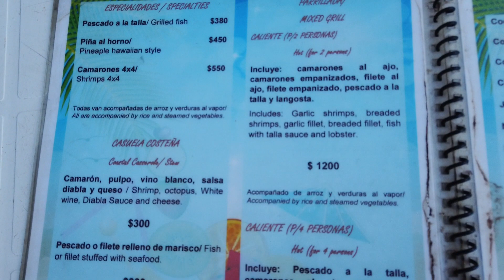Conociendo Bahías de Huatulco sin gastar tanto | La mejor temporada para ir | Tips de viaje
Hola amigoooooooos!!! Ahora vengo a recomendarles un Tour para que conozcan las Bahías de Huatulco en un hermoso recorrido en  catamarán, el trato fue excelente y pasamos un rato muy divertido. Es una buena actividad que no te puedes perder, te decimos varios tips para que disfrutes tu experiencia al máximo y te lleves un bonito recuerdo como nosotros :D
Espero que te sirva este video y si tienes cualquier duda lo puedes poner en los comentarios, también te invito a seguirme en mis redes:
FB e IG de la página